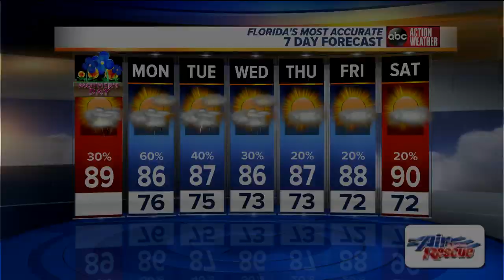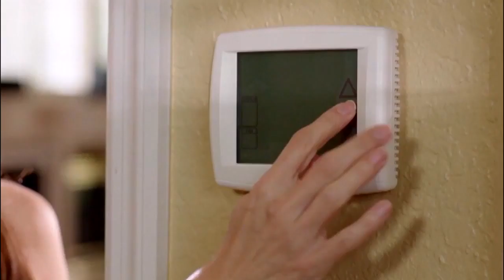Florida's Most Accurate Forecast with Shay Ryan on Sunday, May 12, 2019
Sun and a few storms today